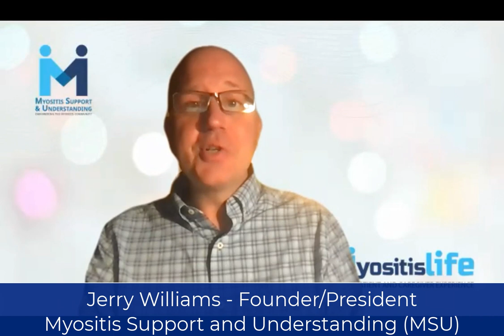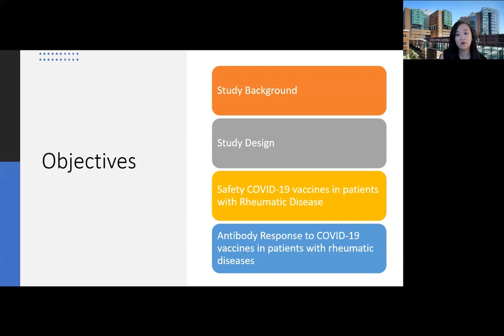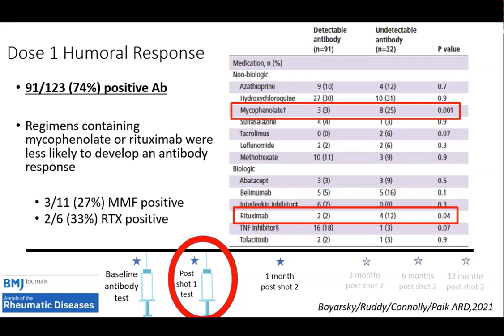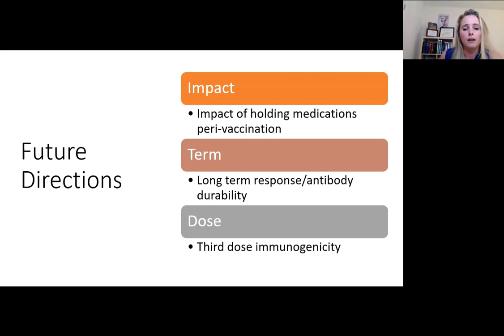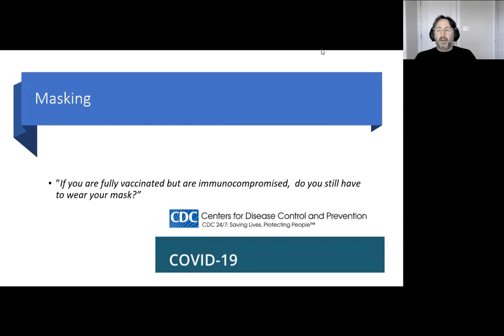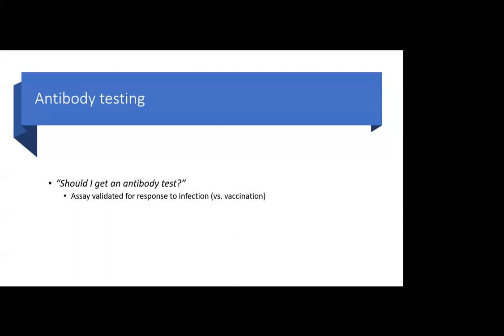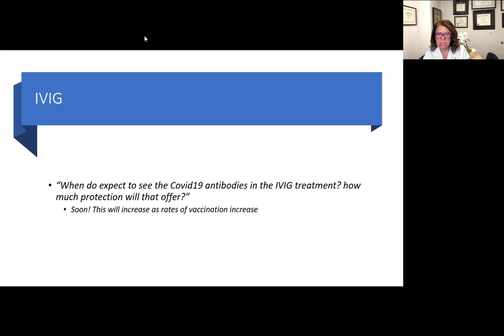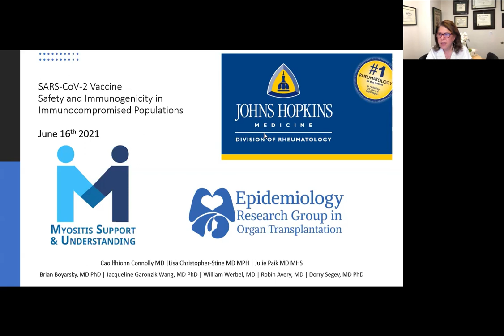Myositis, Immunosuppressants, and COVID Vaccine Response Webinar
On June 16, 2021, Myositis Support and Understanding (MSU) hosted a panel of top experts to present brand-new results on COVID vaccine responses in myositis patients and to explain the implications for those taking immunosuppressant medications. As a team, we felt an urgency to get this information directly to myositis patients so that patients can make more informed decisions to protect themselves. This information is important for patients currently receiving different types of Disease-modifying anti-rheumatic drugs (DMARD) for different types of myositis.

The highly-esteemed panel included John Hopkins physician researchers from the Myositis Center - Caoilfhionn Connolly, MD, MSc, Lisa Christopher-Stine, MD, MPH, and Julie Paik, MD, MHS, - and the Director of the Epidemiology Research Group in Organ Transplantation (ERGOT), Dorry Segev, MD Ph.D. Joining from MSU, Medical Advisor, Salman Bhai, MD, Assistant Professor in the Department of Neurology and Neurotherapeutics at the University of Texas Southwestern Medical Center, and MSU founder and president, Jerry Williams, who is also a patient living with myositis.

The webinar starts with a presentation about the study, the limitations, the therapies with little response, and the future goals. Afterward, the panel addresses questions provided by MSU that were submitted by patients, and the panel also answers live Q&A.

There is a lot of information in this video. Share this with your physician and healthcare team as it may assist in addressing your personal care.

This study also validates the importance of myositis patients taking action and being a part of research that helps to improve the lives of everyone living with myositis. We send a huge thank you to all who participate. This also highlights the value of Myositis Support and Understanding and other patient advocacy groups.

The investigators are continuing to study patients with myositis receiving different therapies who have had their COVID vaccine. As additional data is released in the future, we invite the panel to join us again. We appreciate their leadership and commitment to the myositis community. This is important information about which medications interfere with the COVID vaccine’s immune response and how we address this going forward.

Visit the webinar page on our website for additional Q&A and to read the research publication.